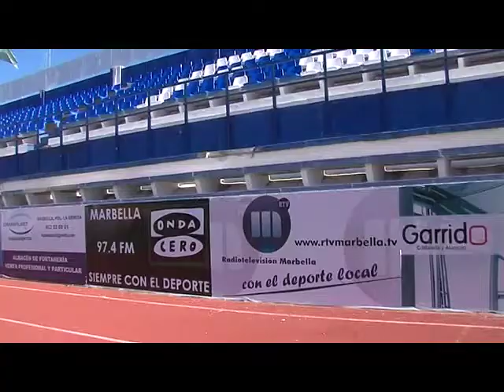Foto oficial del Marbella FC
Noticia emitida en RTVMarbella sobre la foto oficial del Marbella Fútbol Club